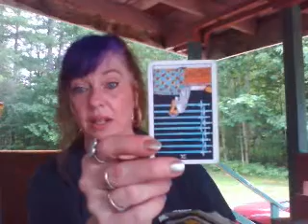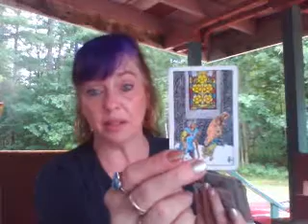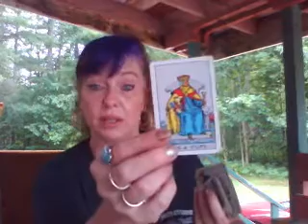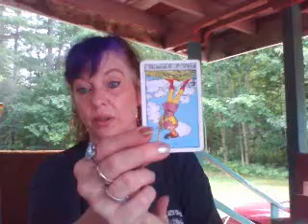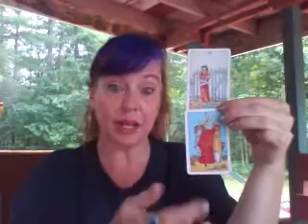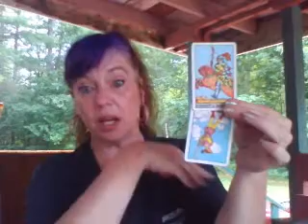Random reading for July 11, 2018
Thank you for viewing my channel! My rates are $40 for a half hour and $70 for an hour. THANK YOU!